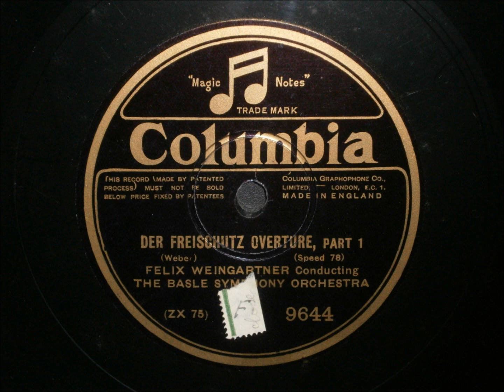Felix Weingartner - Weber - Der Freischütz Overture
Basle Symphony Orchestra